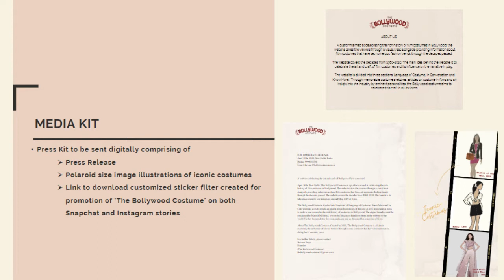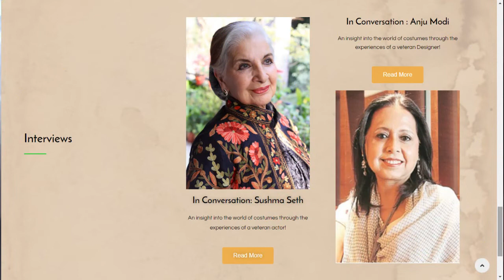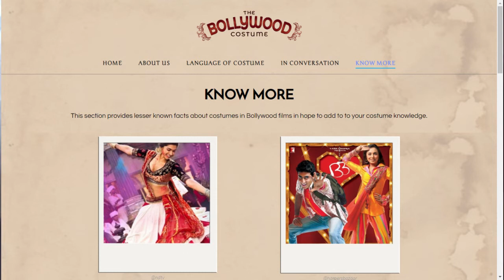Student Project - Shivani Jaggi